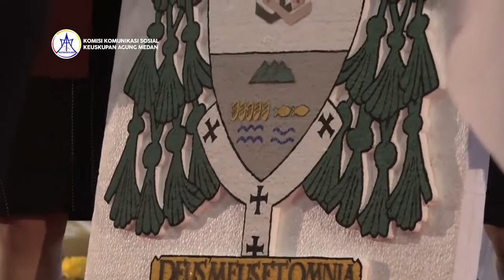Misa Tahbisan Uskup Agung Medan, Mgr Kornelius Sipayung OFMCap (Official Full Part 2)